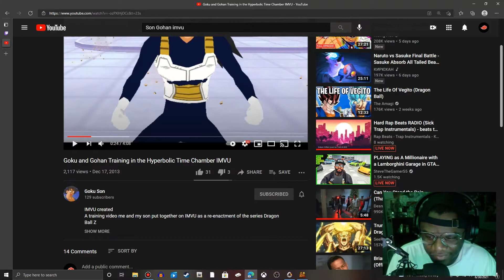time to start the Arc Games series with a banger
Sooo its been a min but I just wanna do something Im actully good at and learn and see who really on this game still..